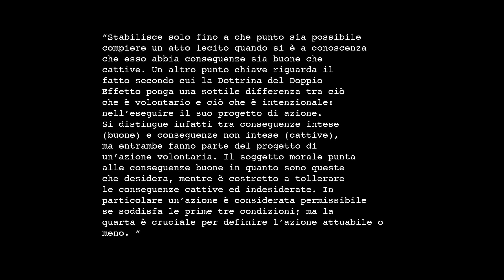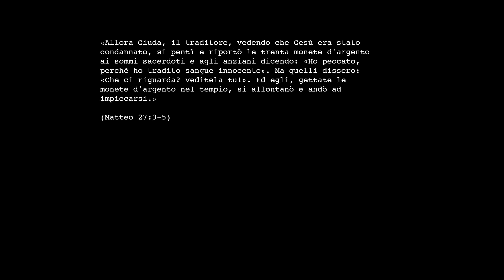DECALOGO 8: Non dire falsa testimonianza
Ottavo episodio del Decalogo di Krzysztof Kieślowski disponibile su PrimeVideo, Non dire falsa testimonianza.

▼▼▼ LEGGIMI ▼▼▼
è il PORTALE DEL CINEMA UNDERGROUND.

Decalogo 8 Non dire falsa testimonianza prime video

Se sei appassionato di cinema passa sulla nostra pagina Facebook e sul nostro blog , aggiorniamo quotidianamente con recensioni, news, foto, curiosità sul mondo della Settima Arte.